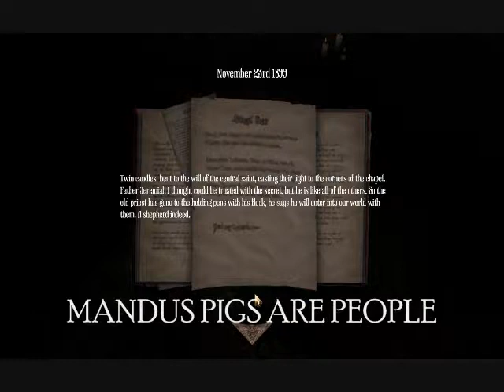7 - Amnesia: A Machine For Pigs - "St. Dunstan's, Church of the Virgin Swine"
~ ~ OBVIOUS SPOILERS ~ ~

This entire play-through is blind from start to finish.

R01: "God damn it, I don't wanna go back out here."

R01 and saemir head to St. Dunstan's after narrowly escaping a pig devil. We venture inside to discover more about Oswald's nefarious God complex, and the absence of life all over his industrial complex. We're left wondering what Oswald's previous intentions were, where the hell did everyone go, and just who the fuck designed this church, anyway?

Mandus, your taste sucks, man.